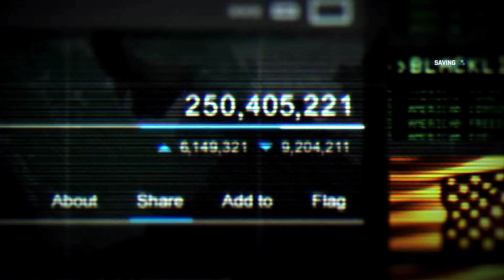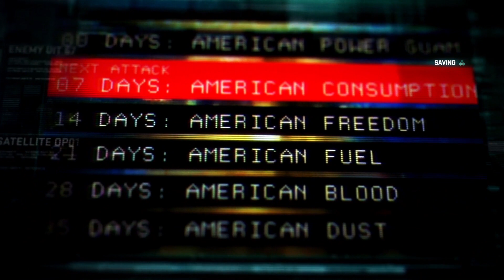Let's play Tom Clancy's Splinter Cell: Blacklist - Part 1 : Intro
Revisting my one of the favoutite game. One of the epic stealth action game ever made.

About Game:
Tom Clancy's Splinter Cell: Blacklist is a 2013 stealth action-adventure video game developed by Ubisoft Toronto and published by Ubisoft.